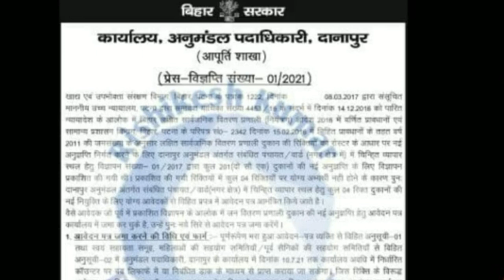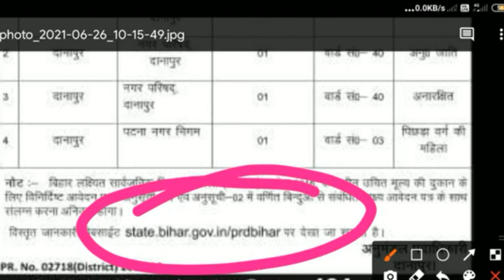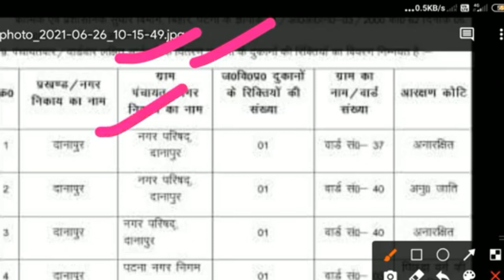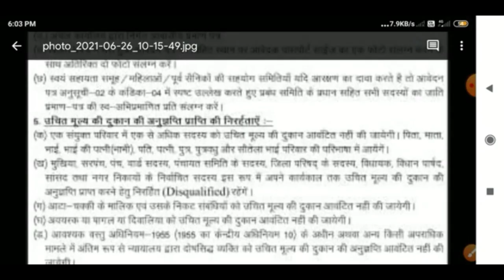बिहार राशन डीलर बहाली l आवेदन शुरू हुआ l किसी ब्लॉक किस पंचायत वार्ड में पद कितना हैं l bihar